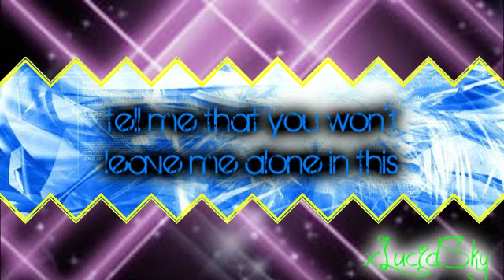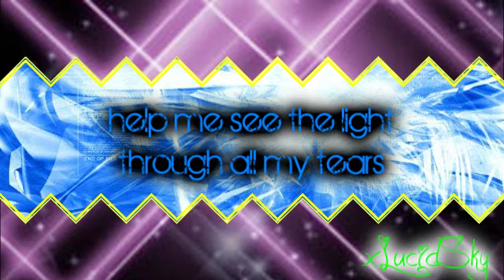Superchick- Hold Lyrics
Song: Hold
Artist: Superchick

Background credited to *redheadstock of deviantart.

Warning : This video shows a great amount of poor editing skills. I hold no responsibility for any sudden sickness when watching this video. If conditions worsen, seeing your local doctor is strongly recommended.